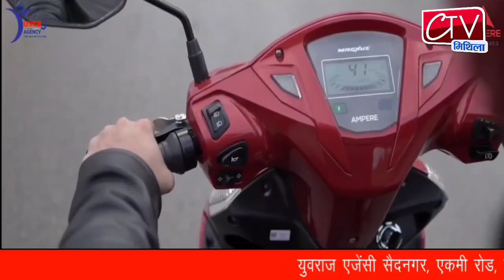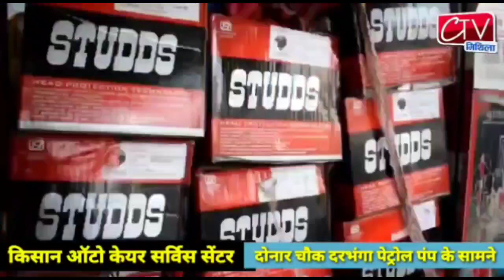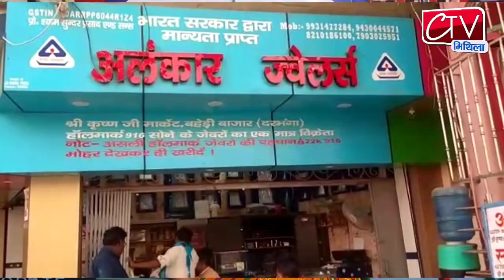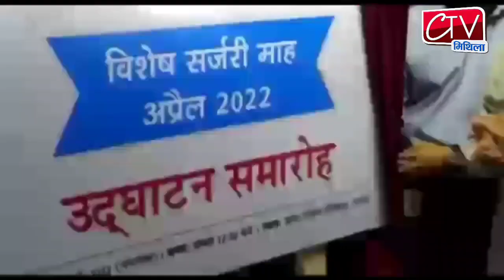Ctv Mithila 29 मार्च 2022 खबरें दिन भर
About:
Ctv Mithila News is one of most watched Hindi Regional News channel.

मिथिला का एक मात्र भरोसेमंद और लोकप्रिय न्यूज़ चैनल है। यह चैनल Mithila के सभी क्षेत्रीय खबरों के साथ साथ सरकार, राजनीति, पर्यावरण , खेल-कूद से जुड़ी बिहार की खबरें प्रसारित करता है|

दरभंगा ,मधुबनी, समस्तीपुर , सहित बिहार की खबरें के लिए  मिथिला का अपना tv न्यूज़  चैनल जो GTPL सेटअप बॉक्स के चैनल नंबर 988 पर  उपलब्ध. खबरे एवं विज्ञापन के लिए  सम्पर्क करें 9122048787